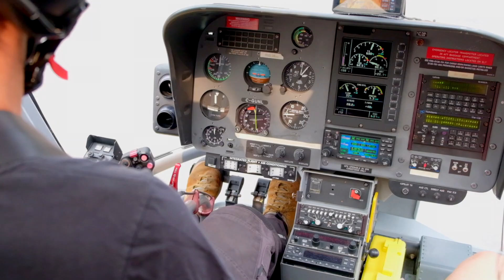| Milan & Babneet | Whistler | Pre Wedding cinematography Vancouver |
Proposal video at Rainbow Mountain Glacier in Whistler, BC, Canada

We loved Capturing the Cutest & Romantic moments of this Adorable couple.

- proposal video
- proposal songs
- epic proposal Cinematic video
- helicopter Tour in Whistler, BC
- Canada's best Helicopter Flight
- best proposal ever
- she said yes
- helicopter proposal
- mountain proposal